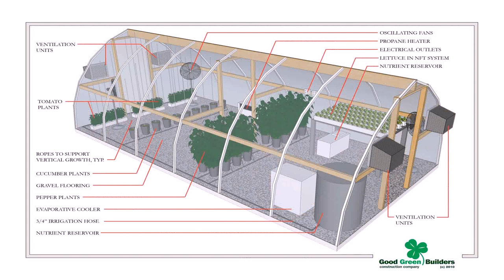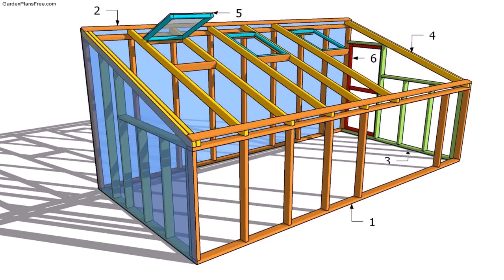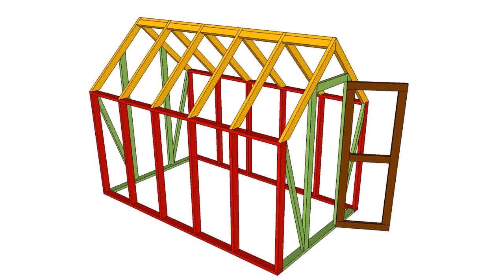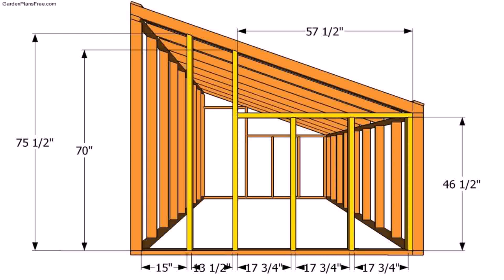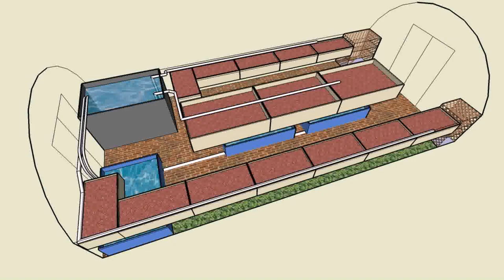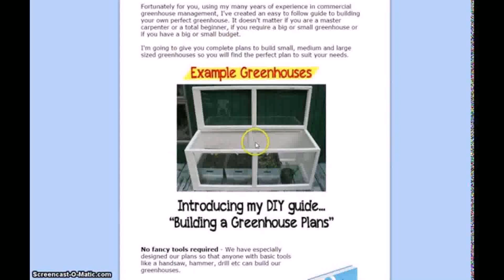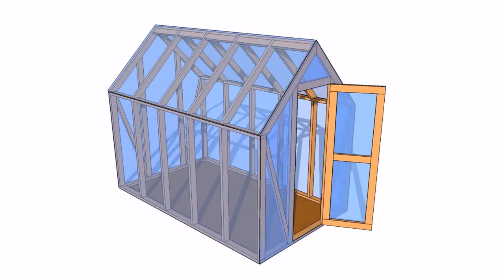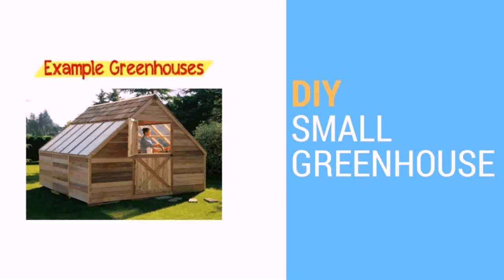Building Plans For Small Greenhouse (see description)